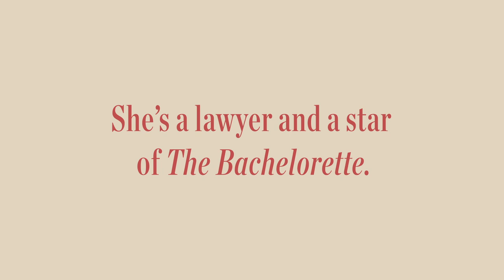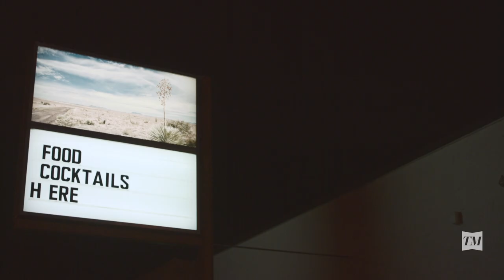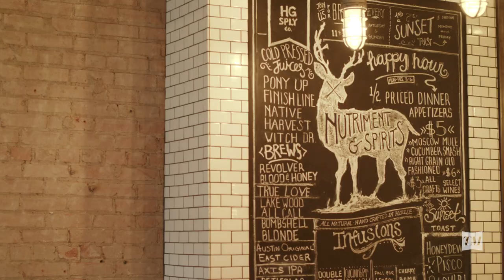A Tastemaker's Tour of Dallas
Find out what attorney Rachel Lindsay, the first African American lead of ABC’s The Bachelorette, has been up to as she takes us on a fun-filled tour of her go-to spots for shopping, sushi, coffee, "healthy" cocktails, and art inspiration.